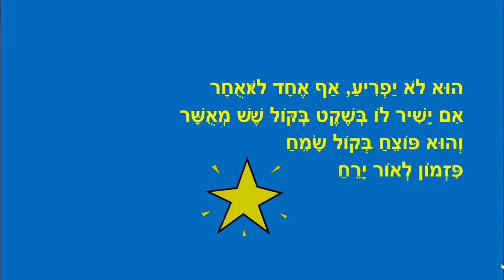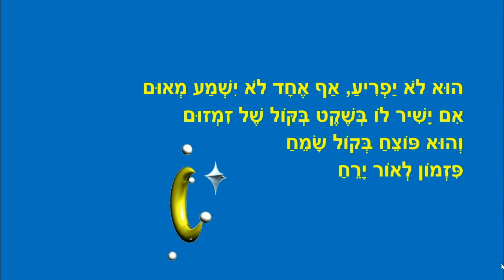פזמון לאור ירח - סיפור לילה טוב - כתבה: ריקי זקן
פזמון לאור ירח
סיפור לפני השינה